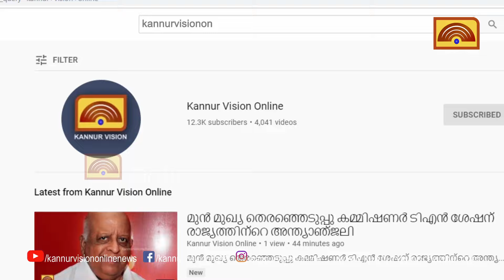പാട്ട് പാടിയില്ല വിദ്യാർത്ഥിക്ക് നേരെ സീനിയർ വിദ്യാർത്ഥികളുടെ മർദനം